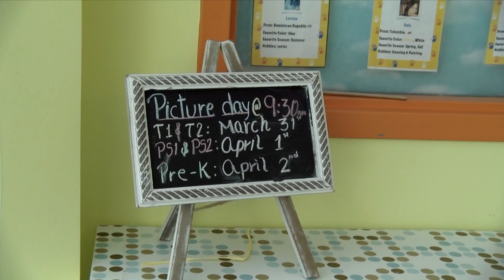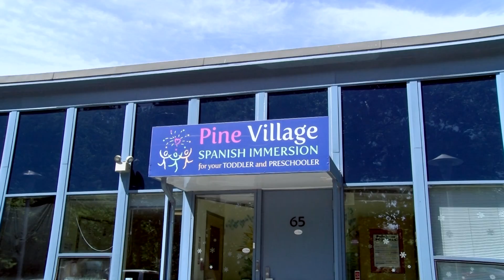Child Care Reopening: Pine Village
We learn how one local child care center is managing to reopen with new health regulations in place.